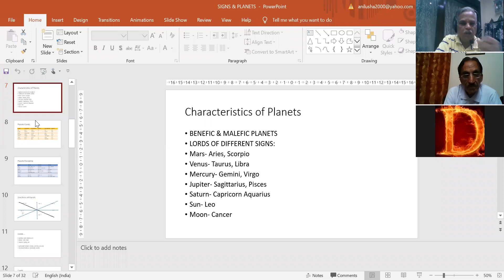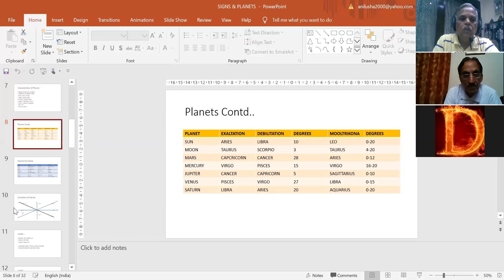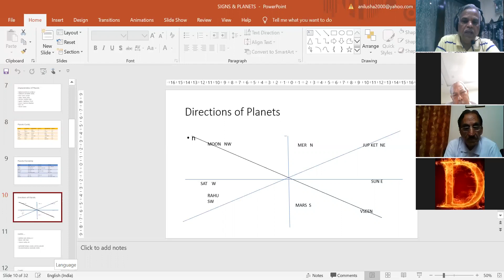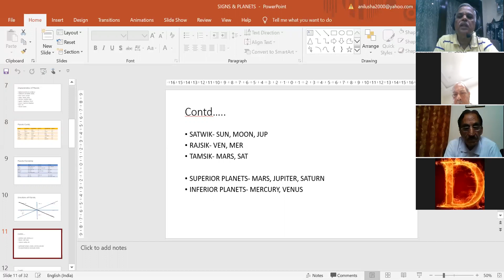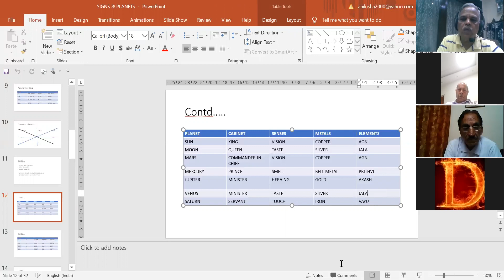Astrology & Self Management -4 By Anil kumar Jain